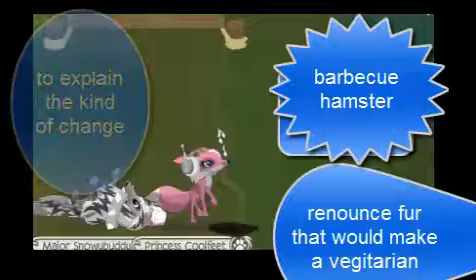AJMV shine by the Newsboys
sorry its short but this is an animal jam music video made by newsboys!